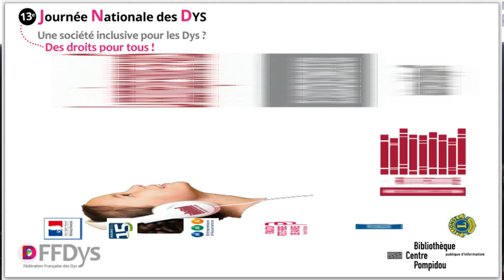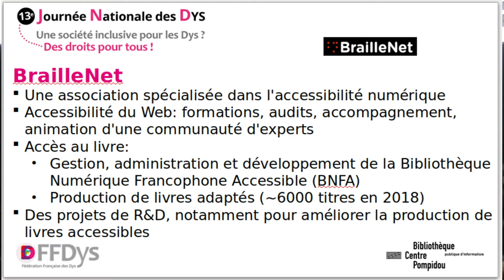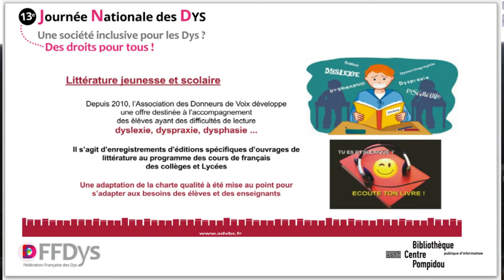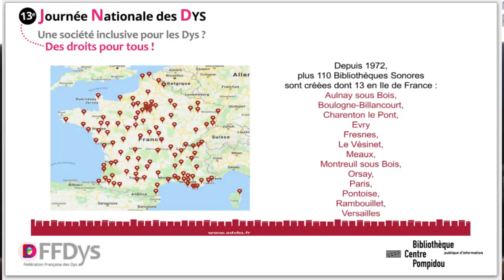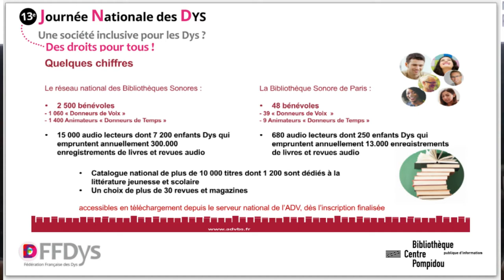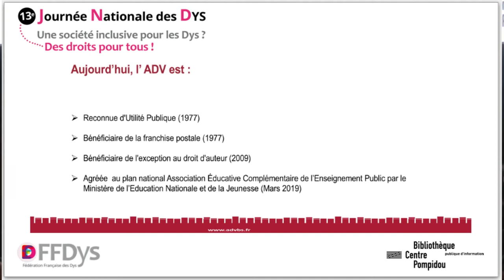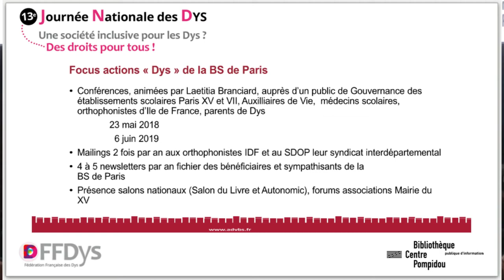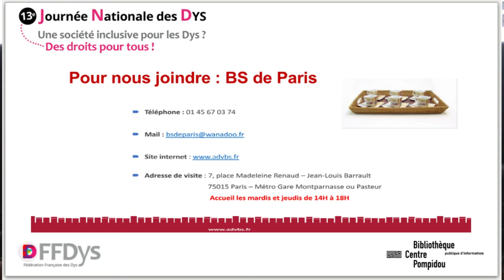Sylvaine Rousseau, présentation des Bibliothèques Sonores - 13e Journée Nationale des Dys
13e Journée Nationale des Dys • 1er octobre 2019 • Paris

Table ronde : quels accès au livre sont offerts aujourd’hui par les associations partenaires et quelles évolutions sont en-cours?
Animation : Lætitia Branciard, vice-présidente de la FFDys.

Sylvaine Rousseau, présentation des Bibliothèques Sonores de l’Association des Donneurs de Voix.

Organisée conjointement par la Fédération française des Dys et la Bibliothèque publique d’information, la Journée Nationale des Dys s’est articulée autour de deux temps forts, “L’accès au livre et à la lecture pour les publics Dys” et “Les avancées dans le domaine de la santé et de l’éducation“.